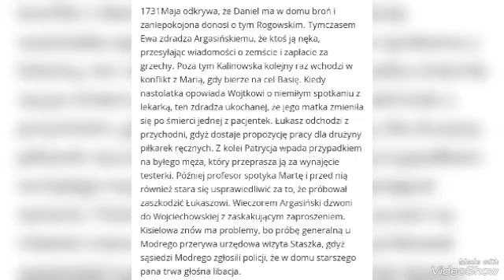M jak miłość Streszczenie i Zdjęcia Odc 1731